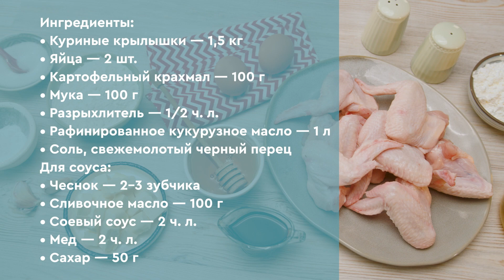Медово-масляная курица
Медово-масляная курица пришла к нам из корейской кухни. Хотя ничего специфически корейского в этом блюде, честно говоря, нет – просто она очень вкусная.

А пошаговый рецепт медово-масляной курицы поможет вам приготовить мясо так, что это блюдо станет часто появляться на вашем столе